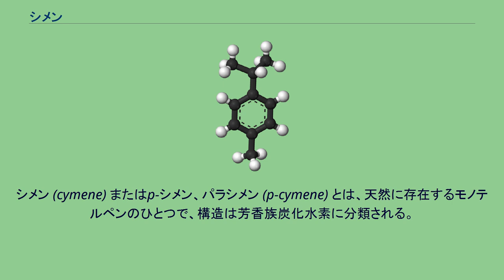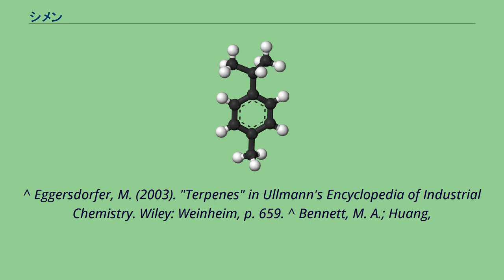シメン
シメン (cymene) またはp-シメン、パラシメン (p-cymene) とは、天然に存在するモノテルペンのひとつで、構造は芳香族炭化水素に分類される。
ベンゼン環のパラ位（1位と4位）にメチル基 (-CH3) とイソプロピル基 (-CH(CH3)2) が置換した構造を持つ。
水にはほとんど溶けず、エタノールやエーテルには易溶である。
天然にはクミンやタイムなどの精油に含まれる。
工業的には、ピネンの脱水素化や、トルエンとプロペンのフリーデル・クラフツ反応などによって製造される。
石鹸などに香料として添加されるほか、テレフタル酸やチモールの合成原料としても利用される。
位置異性体として o-シメン（CAS登録番号 [527-84-4]）と m-シメン（同 [535-77-3]）が知られるが、どちらも天然での存在は知られていない。
p-シメンのみが天然化合物である。
シメンはルテニウムへの配位子として用いられる。
(η6-cymene)2Ru2Cl4 と表されるハーフサンドイッチ型の錯体（CAS 登録番号 [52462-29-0]）が、三塩化ルテニウムと α-フェランドレンから合成され、各種ルテニウムシメン錯体への前駆体として利用される。
オスミウムのシメン錯体も知られる（例: (η6-cymene)2Os2Cl4、CAS 登録番号 [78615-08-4]）。
^ Eggersdorfer, M. (2003). "Terpenes" in Ullmann's Encyclopedia of Industrial Chemistry. Wiley: Weinheim, p. 659. ^ Bennett, M. A.; Huang,
T. N.; Matheson, T. W. and Smith, A. K. "(h6-Hexamethylbenzene)ruthenium complexes", Inorganic Syntheses, 1982, 21, 74-78.